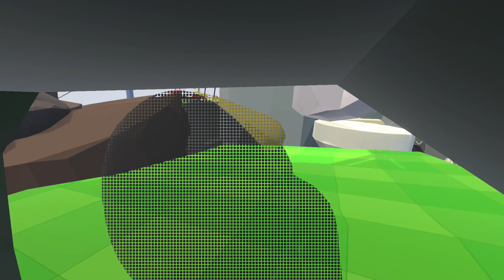Human Fall Flat on My Arse w/ Immortal Kombat (Recorded Nov 19th)